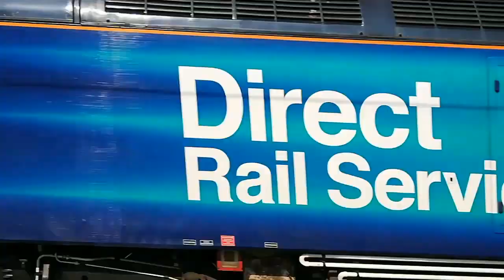Clag and tones at Mauldeth Rd.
Filmed on
Monday 22/05/23.